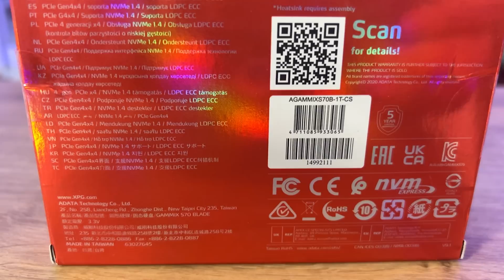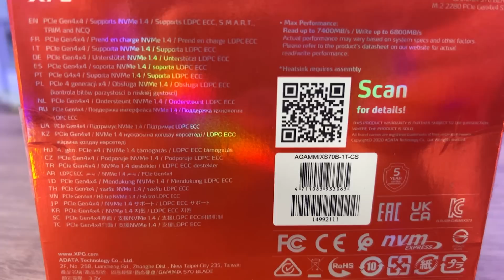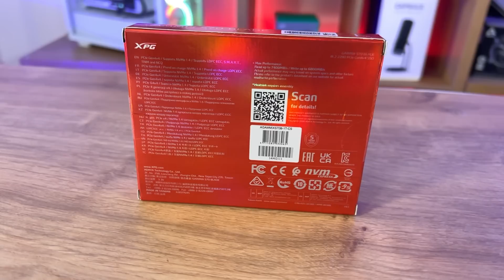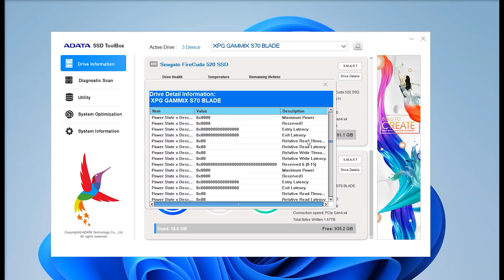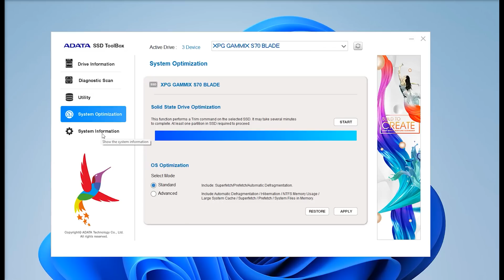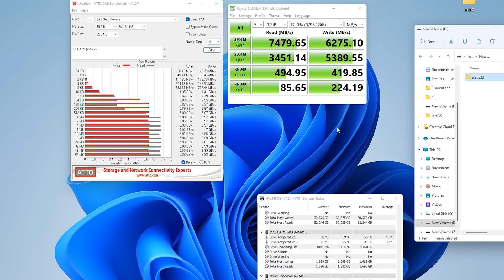Get Blistering Fast Speeds With The Adata XPG Gammix S70 Blade Pcie Gen4x4 M.2 2280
Adata XPG GAMMIX S70 BLADE PCIe Gen4x4 M.2 2280 Solid State Drive
Speed Ahead with PCIe 4.0

● Cool in the Heat of Battle

● Perfect for Compact and Thin Devices

● Works with PS5

  ● Compliant with NVMe 1.4

● Boosting Your Performance

● The Ultimate Game Cache

● Security and Integrity

● 5-Year Warranty

● The product can be purchased bundled with or without a heatsink

*Download SSD ToolBox for Automatic Firmware Updates and More

Always support your local independent Tech Store!

Test System #1
CPU: Intel 12900k
Motherboard: MSI Z690 A Pro (DDR4 and DDR5 Versions)
RAM: Adata 4800Mhz DDR5

Category
Science & Technology

00:00 Introduction
00:10 S70 Blade - Box
00:48 S70 Blade - in the box
00:58 S70 Blade - The heatsink
01:23 S70 Blade - the SSD
04:05 S70 Blade - Software
05:40 S70 Blade - testing